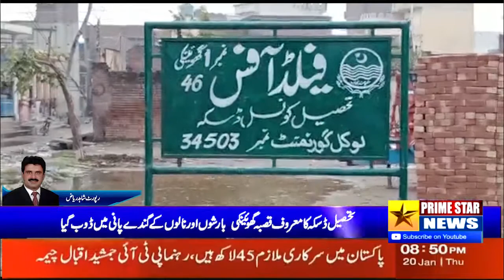A well-known town of Daska Tehsil has been submerged due to rains and dirty water from drains.